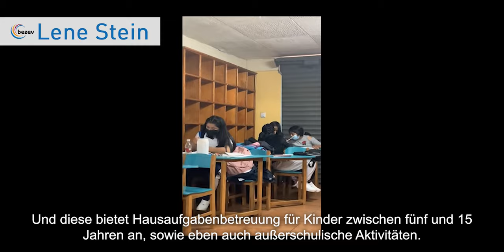Lene Stein bei El Arenal in Ecuador